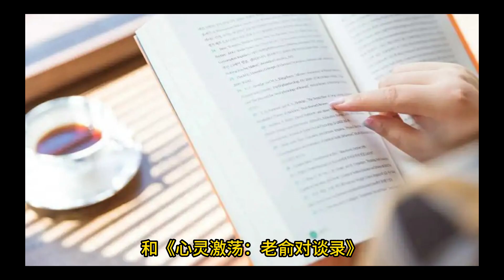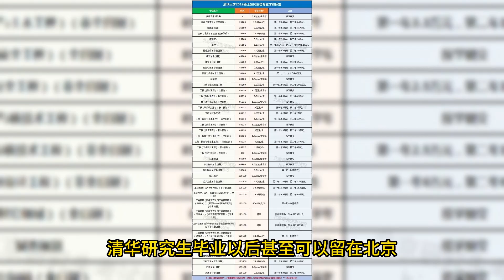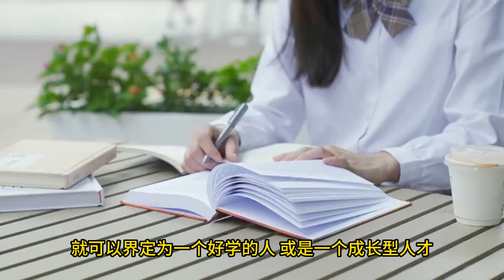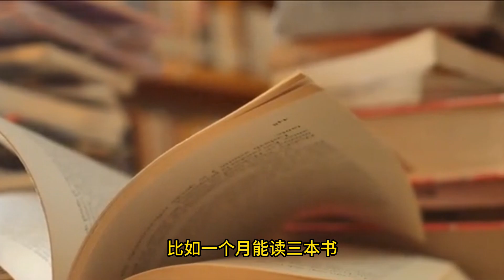阅读，是个终身学习的过程。保持阅读，什么时候都不晚｜俞敏洪 东方甄选 阅读 ｜幻灯读书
俞敏洪说自己喜欢的事情有三件：行万里路、读万卷书和“阅”人无数。